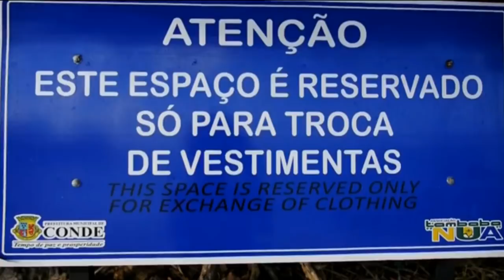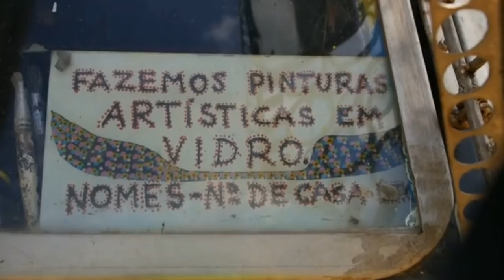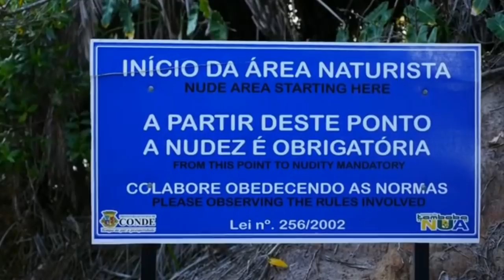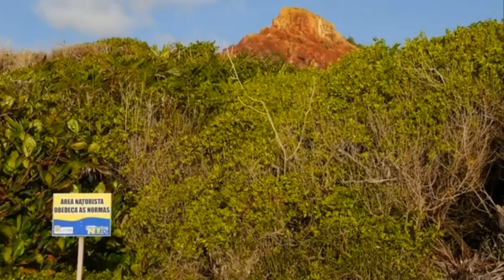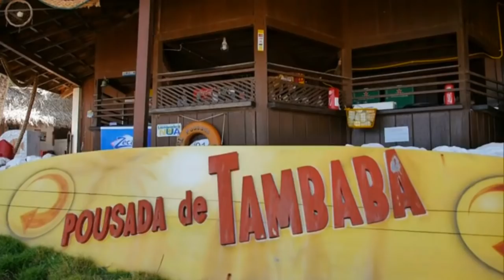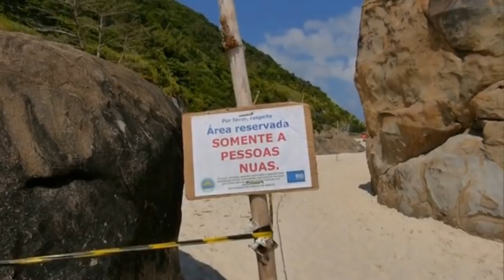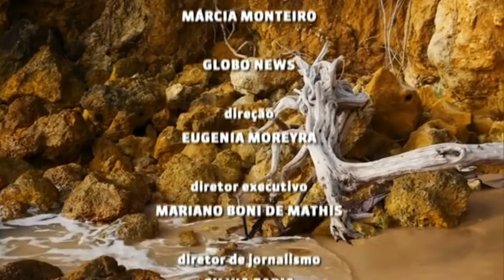A belíssima Praia de Tambaba por FERNANDO GABEIRA - Tambaba Beach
Matéria da GLOBO NEWS exibida no programa de FERNANDO GABEIRA

Título: Naturismo no Brasil cresce e pode alavancar turismo em algumas regiões